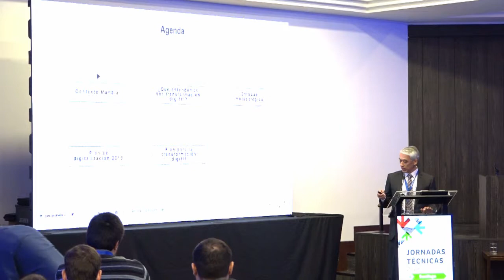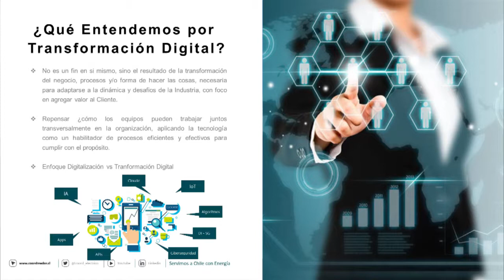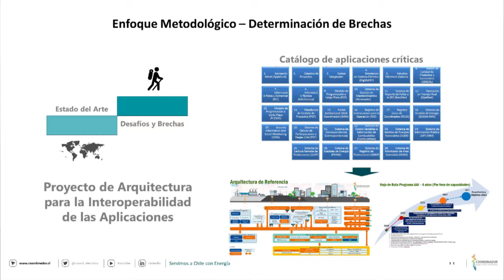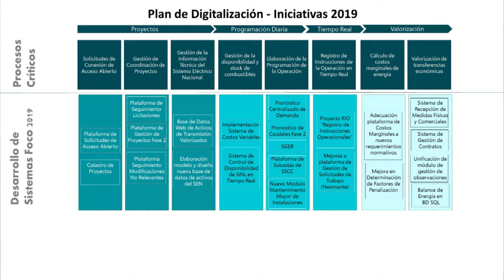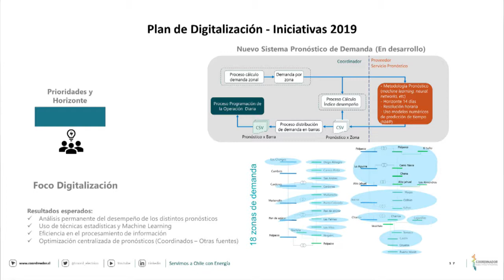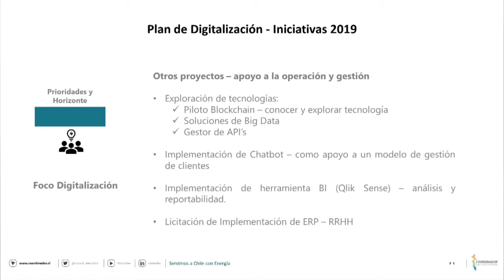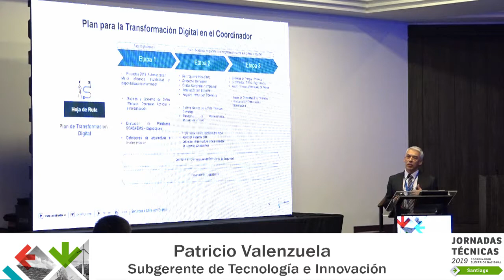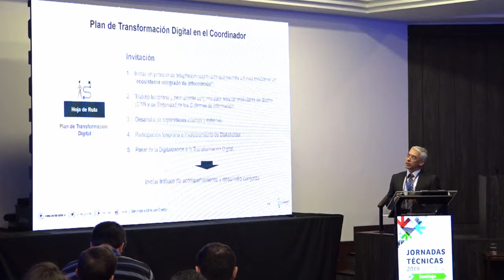Jornadas Técnicas 2019 Coordinador Patricio Valenzuela